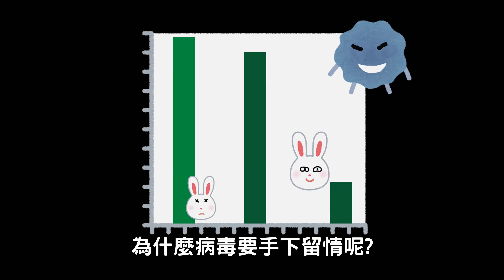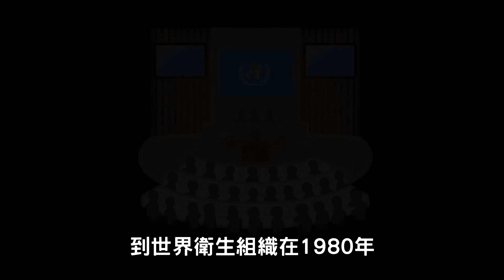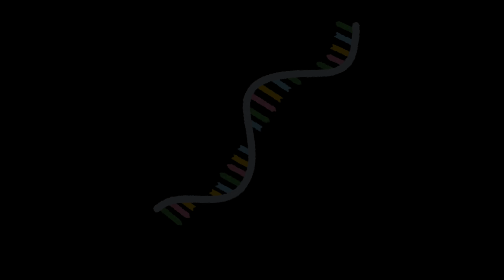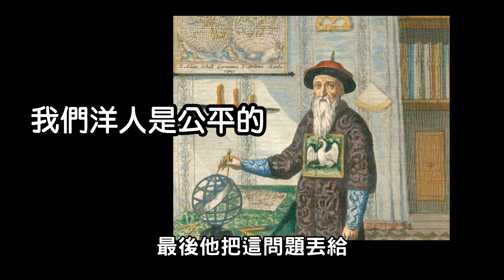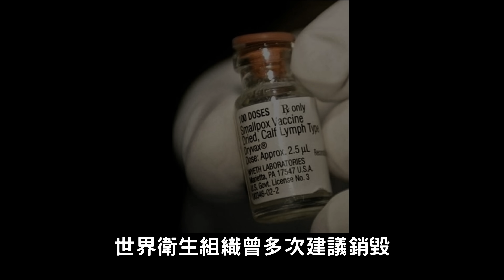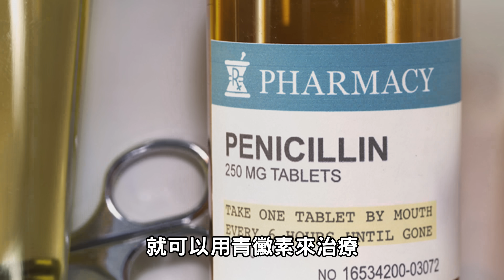傳染病有可能被消滅嗎? 人類第一個戰勝的傳染病-天花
厲害的病毒會具備什麼條件?
而人類與傳染病對抗的歷史長達上千年
目前也只有戰勝過一種病毒，就是天花
那人類是怎麼戰勝天花的呢?
參考資料:
神與物遊:巧奪天工的智慧

成為VIP訂閱戶 每月台幣30元起 享有不同的專屬粉絲福利ㄊ